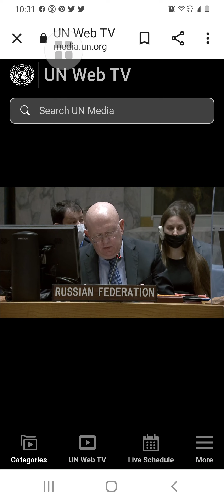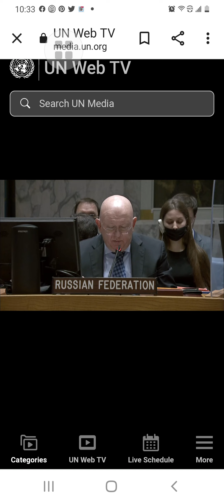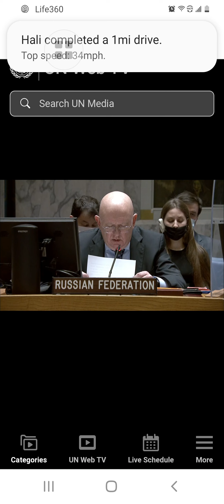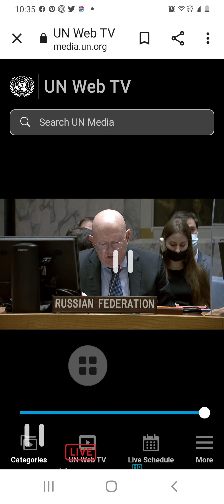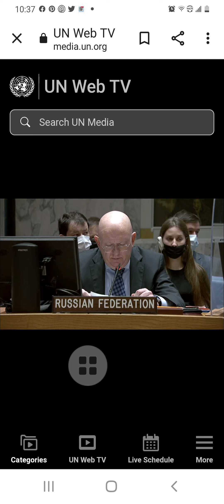معركة مندوب روسيا و كرواتيا في مجلس الأمن. (1)